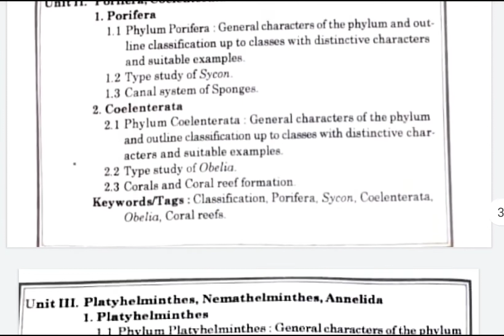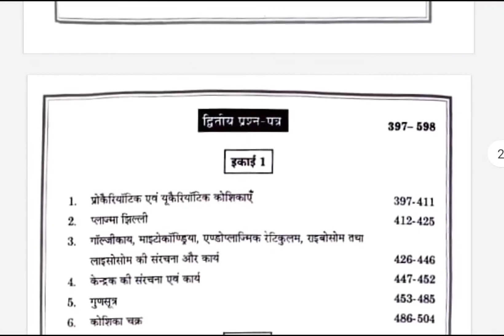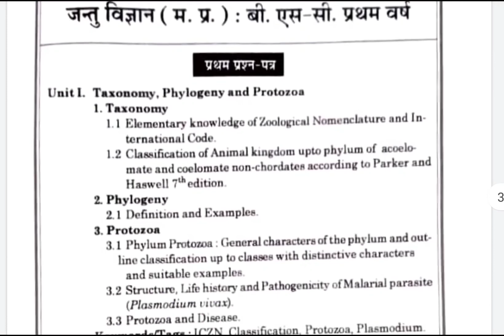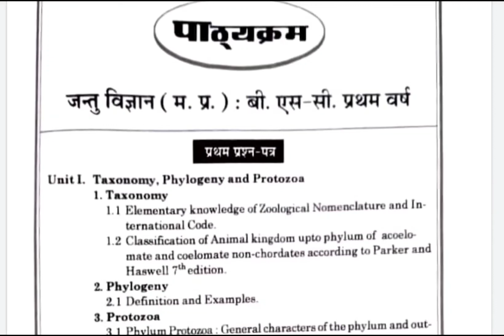Zoology Syllabus Bsc 1st Year In Hindi And English|जीव विज्ञान|Botany Adda|All University